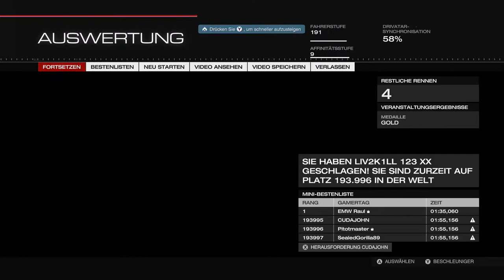Forza Motorsport 5 #020 - Wie Musik das Hirn beeinflusst